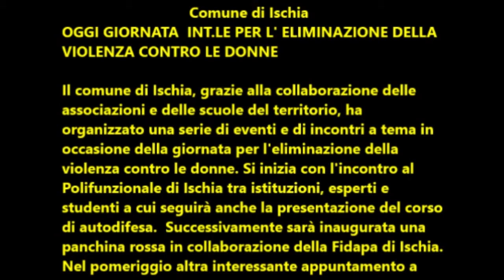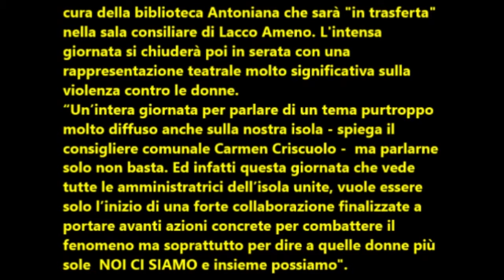Comune di Ischia: Oggi giornata internazionale contro la violenza sulle donne